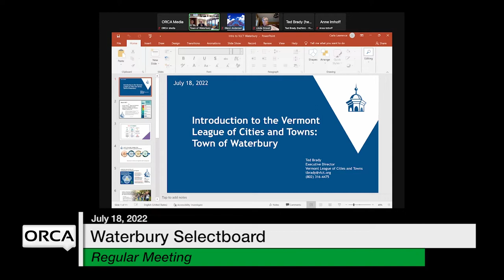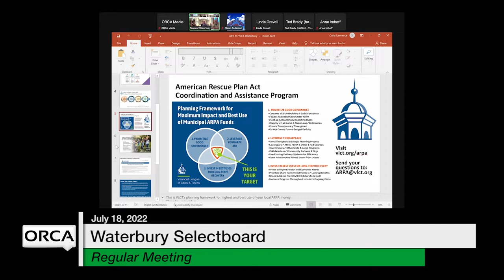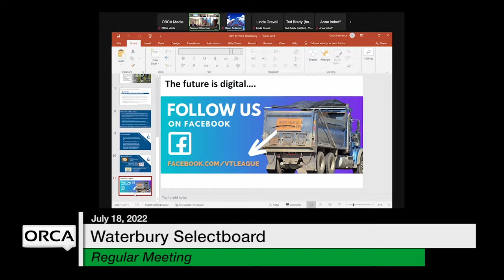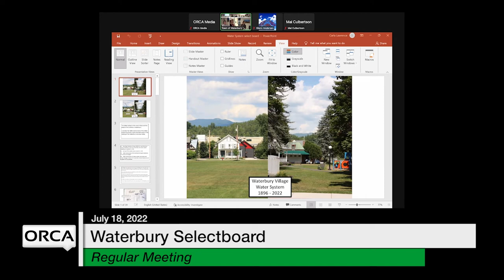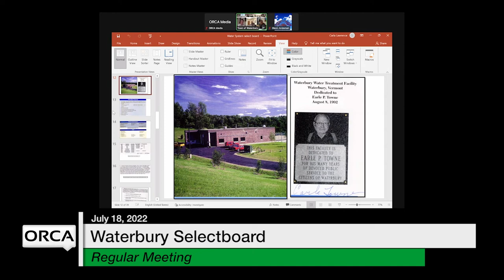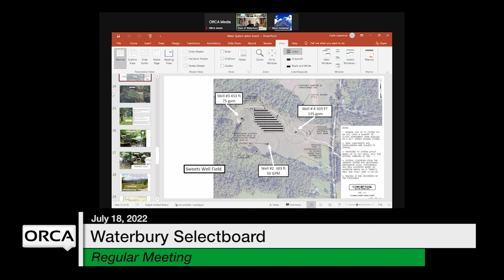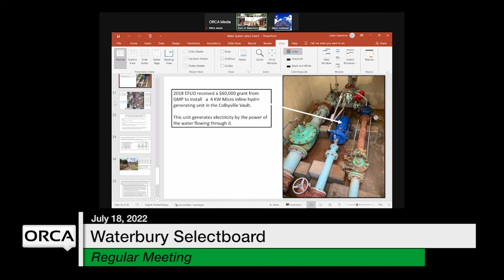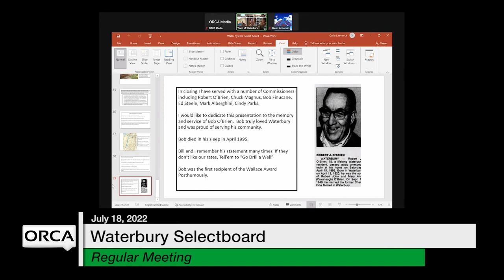Waterbury Municipal Meeting - July 18, 2022 - Selectboard